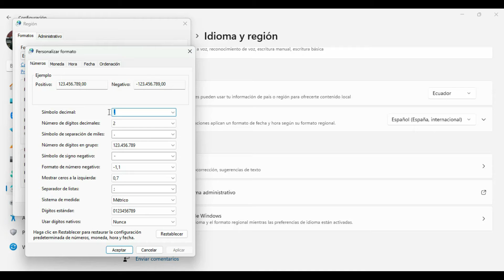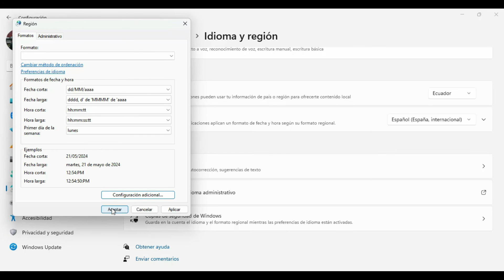👉 Windows 11 ¿ No encuentras la Configuración Regional?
✅ ¿Necesitas cambiar el formato de moneda, el formato de los números o el separador de listas y se te perdió la opción de hacerlo en Windows 11 PRO? Aquí te damos la solución.